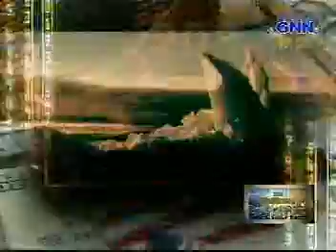Dennis Cunanan with Filipino Business Consultant TV Host (1)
Technology Resource Center Director General and former JCI National President Dennis Cunanan appears on the Philippine's Most Dynamic Business Talk Show Creative Business with motivational speaker and Filipino business consultant Lloyd Luna. Complete interview about their businesses and life stories